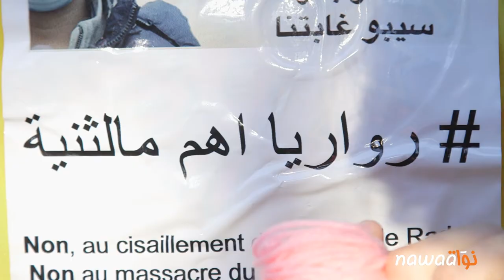منتزه فرحات حشاد برادس: تعبئة مواطنية من أجل الحق في بيئة سليمة